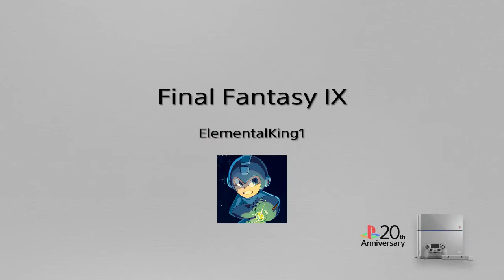Let's play Final Fantasy IX part 32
Dagger has become Queen of Alexandria and she hopes to lead her people to a peaceful existence. However, things won't be that easy as Kuja appears in Alexandria to pay his respects to the new queen. With his appearance in Alexandria, he brings chaos with him in the form of mist monsters. Those are not the only creatures that Kuja brought, this madman seeks to reunite Garnet and the dragon king, Bahamut, in his own twisted way. Can Zidane and the others arrive in time to save the queen? Or will Kuja add Garnet to his long list of victims? Maybe a divine intervention will take place?